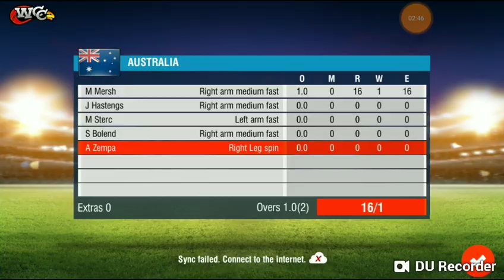INDIA VS AUSTRALIA FINAL MATCH #Blitz tournament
hi guys here is another video of wcc2 where i will show you the gameplay of india vs Australia .. so enjoy the video and like share and subscribe... stay tuned friends. 😁😁